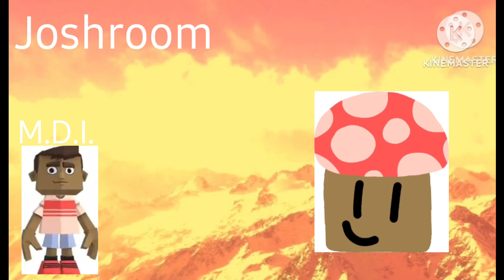Joshroom - Toontastic Island (Apricot Edition)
Alexbrass is coming next

rare gumshroom